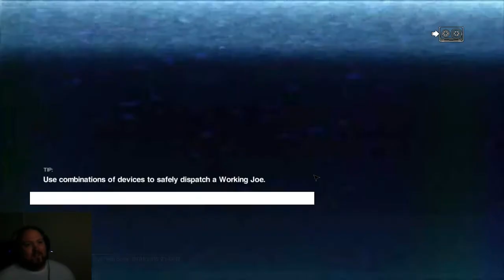[LS] Alien Isolation Ep2 - I'm Introduced to the most terrifying thing in fictional existence...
Yeah that's right I meet the Xenomorph and develop the irrational fear known as Trypophobia (google it!)